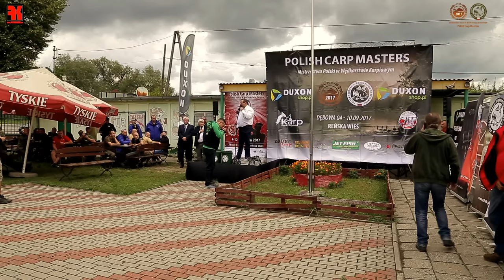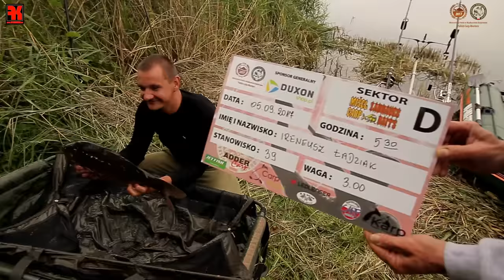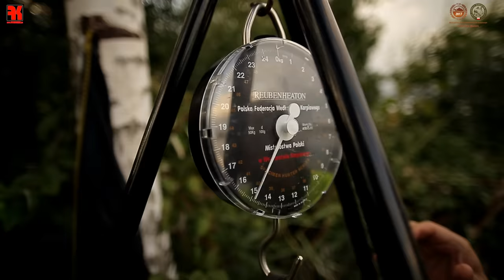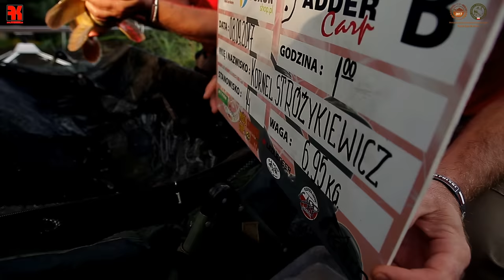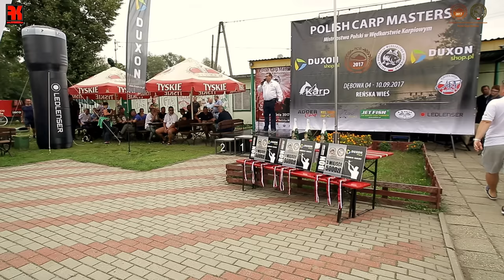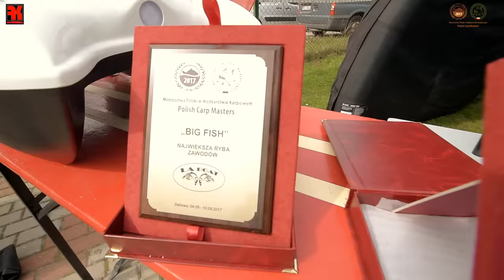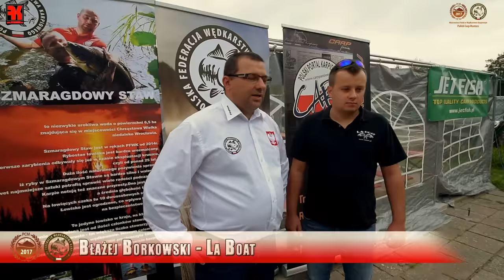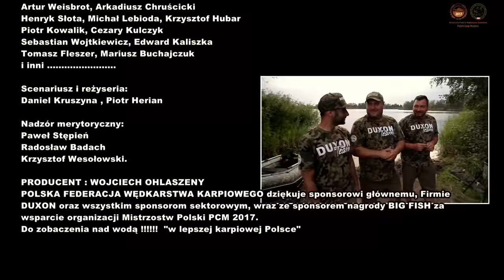Mistrzostwa Polski w Wędkarstwie Karpiowym PCM 2017 - Dębowa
W dniach 4-10 września 2017 na zbiorniku Dębowa odbyły się Mistrzostwa Polski w Wędkarstwie Karpiowym - PCM 2017.
Zapraszamy do odwiedzin strony internetowej Mistrzostw Polski w celu uzyskania wielu istotnych informacji.

Zapraszamy również do członkowstwa w PFWK - WARTO ZMIENIAĆ NASZĄ KARPIOWĄ POLSKĘ.